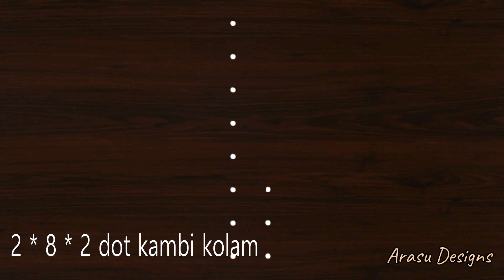Daily rangoli design with 8 dot | 2 * 8 * 2 dot kolam |8 pulli sikku |kambi | neli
Kolam - very easy to draw the rangoli

In this video, all the content including Hand published in this channel our own creative work